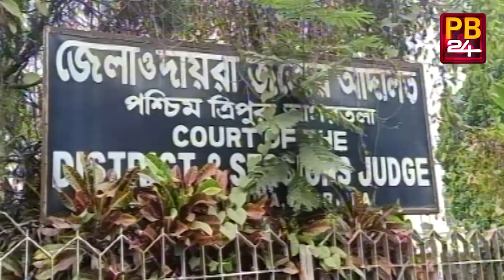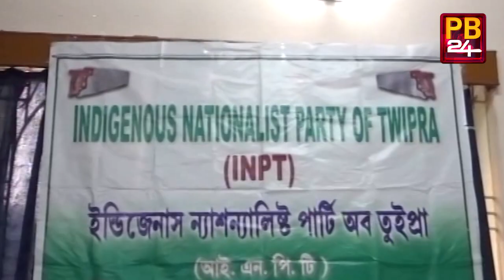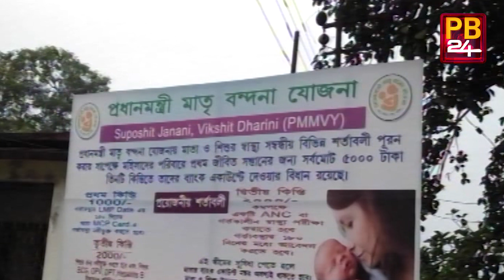Today's Top 10! | Tripura Latest Updates | PB24News | 21.11.2020